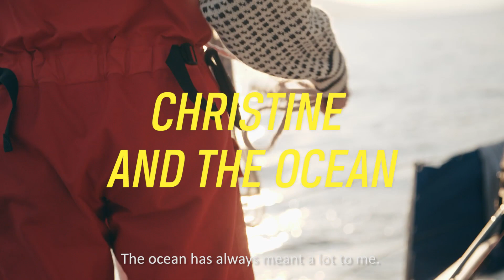Blueye Pioneer the next generation underwater drone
Born and developed in Norway, famous for its rough coastline, and world-leading subsea expertise, Blueye will provide the world’s finest drone for ocean exploration. It provides you with unprecedented access to the hidden world below the surface.